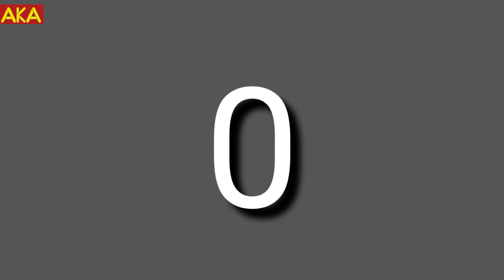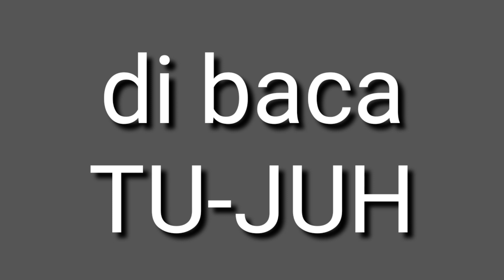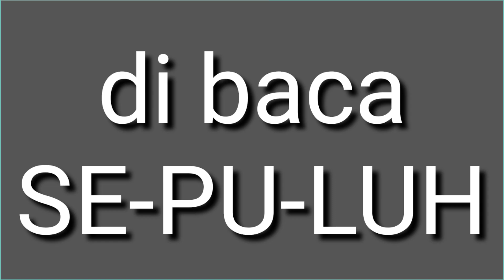CERDAS BERMAIN ANGKA DAN BILANGAN PART 1 | angka 1 sampai 10